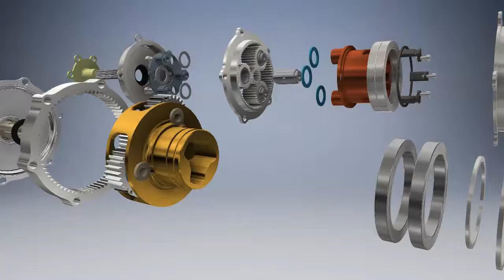Stuba green evolution of gearbox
planetary gearbox , formula student , electric ,slovakia , evolution ,